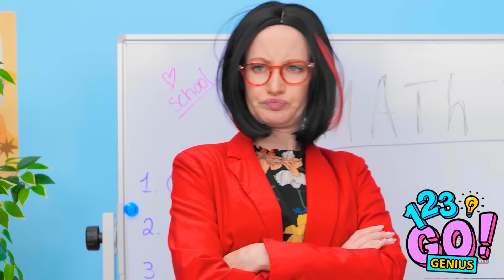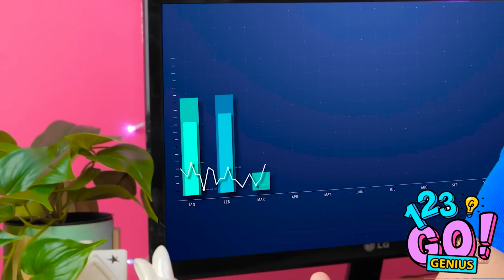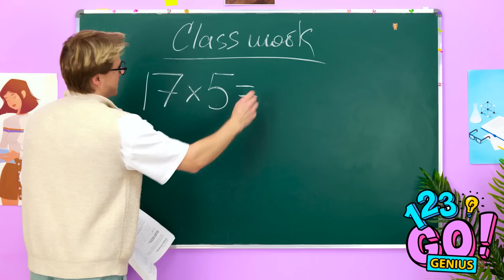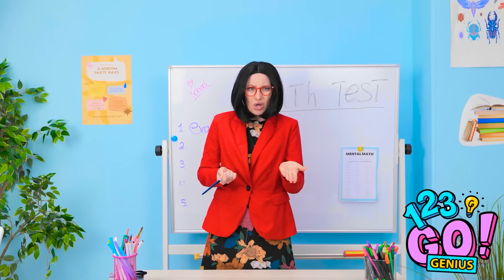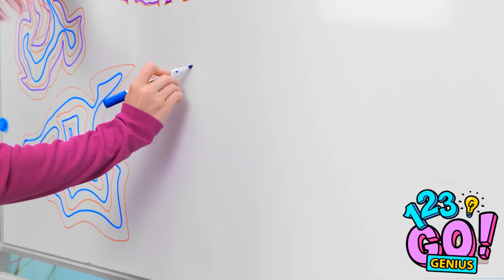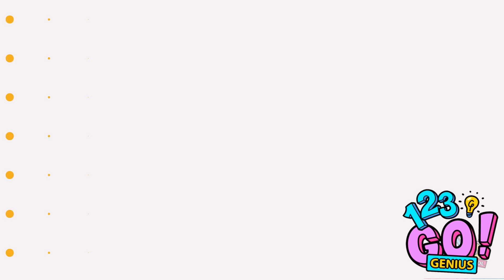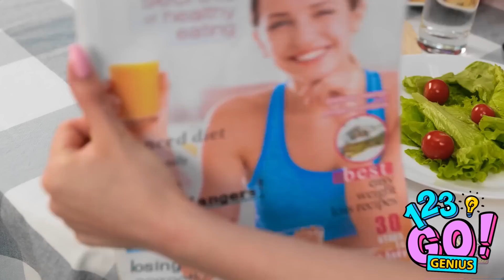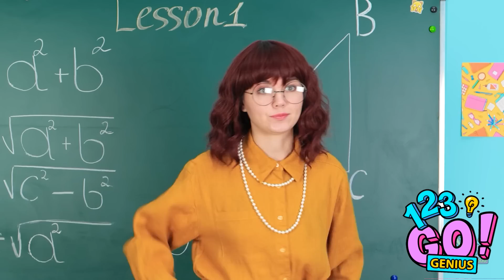NERD vs POPULAR vs TEACHER || Types Of Students At School! Funny Stuations By 123 GO! Genius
Step into the world of school dynamics with "NERD vs POPULAR vs TEACHER || Types Of Students At School!" This entertaining video explores the humorous differences between different student personas. From the dedicated nerd to the charismatic popular kid and the authoritative teacher, witness the hilarious interactions and situations that arise in a typical school environment. Whether you're reminiscing about your own school days or just looking for a good laugh, this video captures the essence of diverse personalities in the classroom.